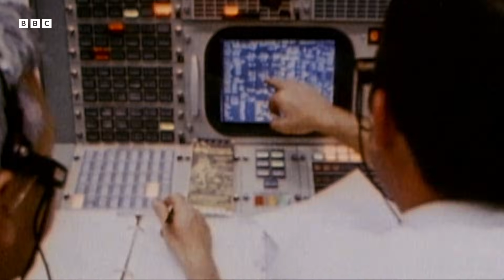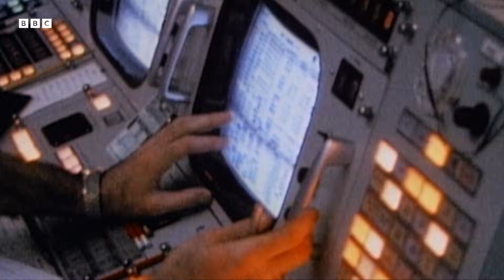A Life or Death Mission: The Apollo 13 Time-Bomb | Accidents in Space | BBC Earth Science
A routine mission was suddenly turned life or death when a quarter of the way to the moon, faulty wires on the Apollo 13 caused a sudden explosion and the lives of three astronauts hung in the balance.

 Taken from Accidents in Space (2002)